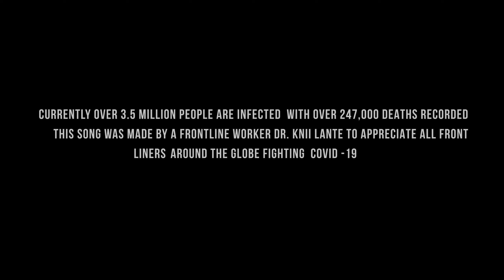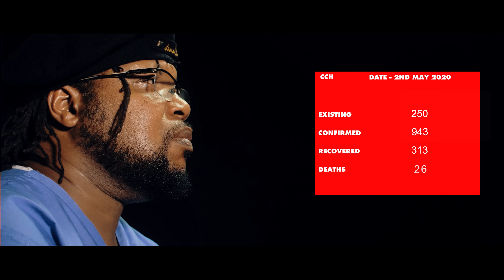Knii Lante - Humanity (Official Video) A Love Song To Covid-19 Frontliners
Covid-19 is real. Please mask up!!

Ghanaian Singer and Physician Knii Lante has released the official video for his deeply moving song “Humanity” dedicated to all frontline healthcare workers.

This tribute video by Knii Lante has come at a sad time when his country Ghana and the world at large are losing dedicated doctors, nurses and other frontline workers to the coronavirus.

The hope is that a vaccine may be found soon and that as scientists work around the clock for a cure, humanity does its best to follow the preventive measures to halt the pandemic's spread.

The powerful documentary styled video for "Humanity" was directed by Afful tha Genius and Bold Pictures and endorsed by the Ghana Medical Association.

Some footages and pictures were taken from sbas.com , face2faceafrica.com , theafrica.com , forbes.com , skynews.com , cgtn.com , who.int , bbc.com , cnn.com